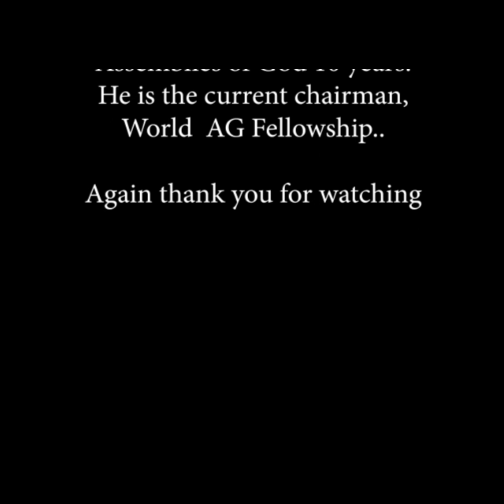32 1980.08.17 How To Be More Loving